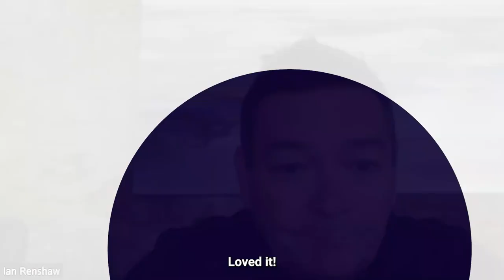Dr Ian Renshaw on Smash Play youth-rangatahi | The Smash Play Pillars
Dr Ian Renshaw explains the Smash Play Pillars for coaching;
- Maximising time
- Sense of achievement
- Exploration
- Self challenge
- Skill learning